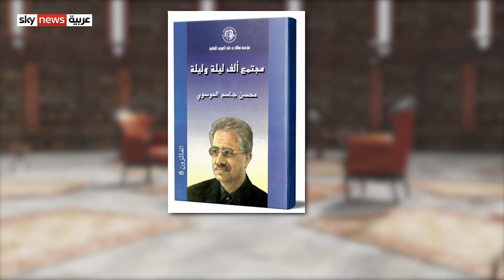ألف ليلة وليلة في السياق الغربي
ناقش برنامج حديث العرب مع سليمان الهتلان في الجزء الثاني من اللقاء مع الأكاديمي والناقد الأدبي محسن جاسم الموسوي تأثير قصص ألف ليلة وليلة على الحضارة الغربية ورأي النقّاد والروائيين الغربيين فيها ومسألة الاستشراق وتنميط المشرق من خلال النصوص الأدبية